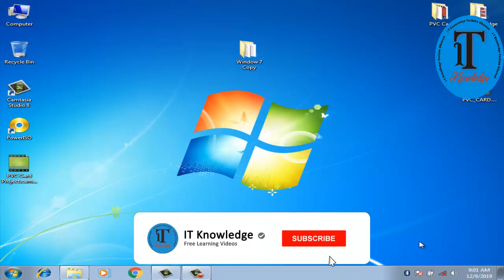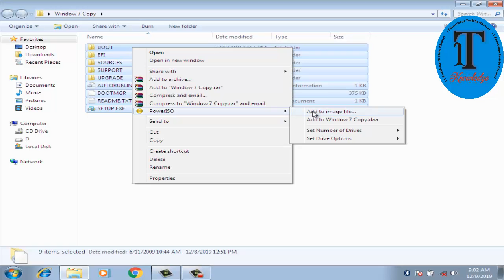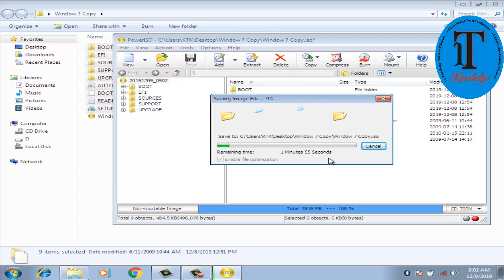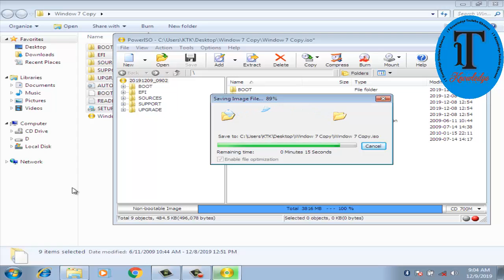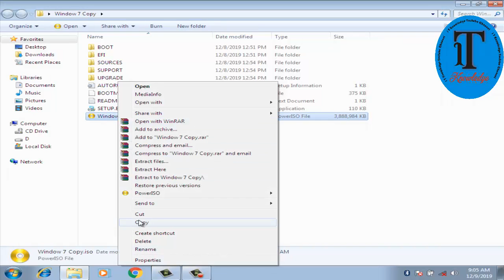How to Create ISO File Urdu Hindi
ISO File Kaise Banaya Jata hai
ISO File Ko Kis tara Banain
ISO File Banai

Hello friends, Welcome to "it knowledge", I created this channel for Basic and Advance Learning, my motive behind creating this channel is to make easy to understand, IT Knowledge is Provide Tech Videos in Urdu | Hindi, and I want each and every individual whoever is interested in technology to be able to understand it in the easiest possible way.ITKnowledge Upload Daily Bases New videos, on topics that cover latest technology and tech Computer Related Problem Solution & All Computer Basic & Advance Course.